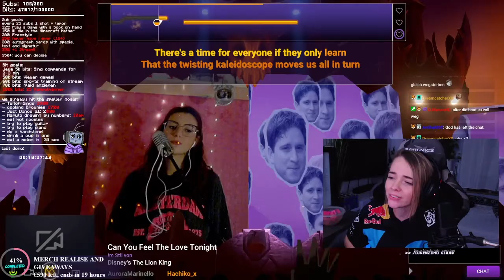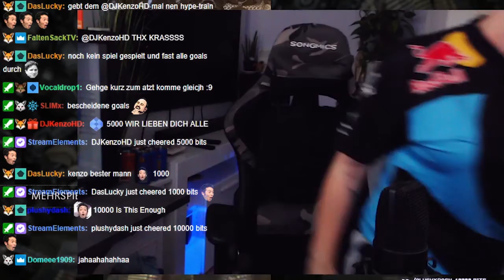WIE MEIN 24 STUNDEN STREAM ESKALIERT IST 🔴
hachiko täglich LIVE um auf TWITCH!